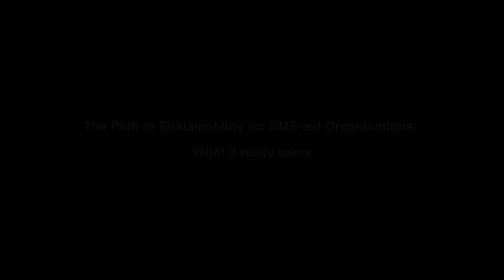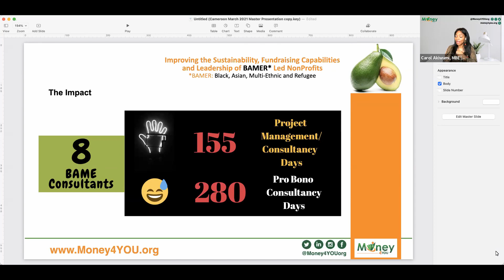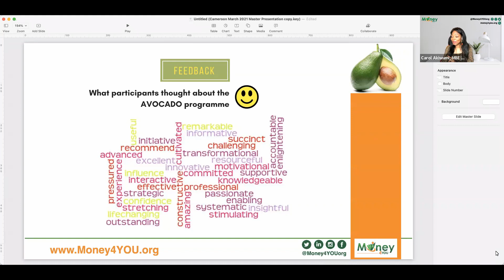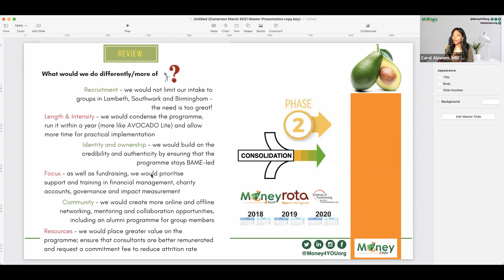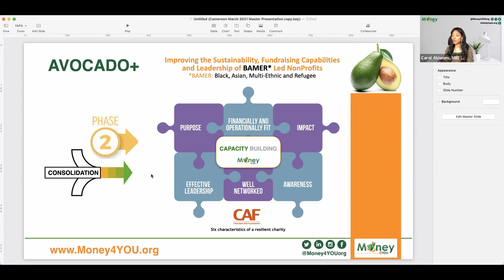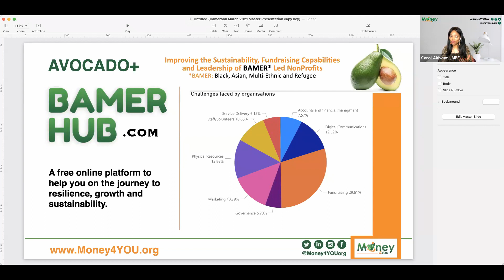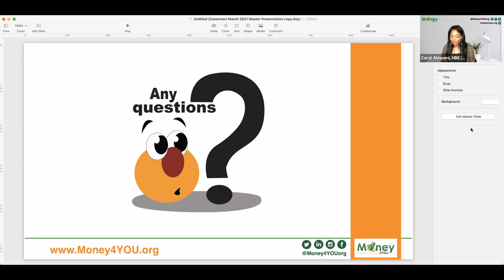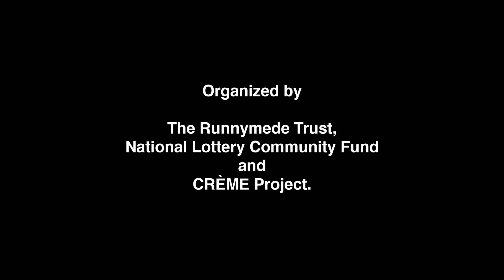The Path to Sustainability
Carol Akiwumi MBE